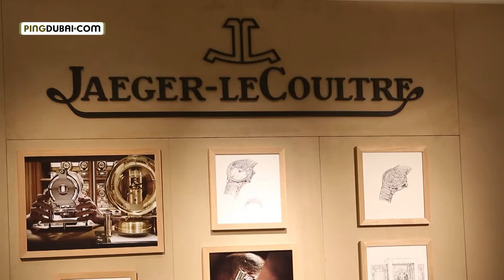SIHH 2014 Full Review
Audemars Piguet, Cartier, A. Lange & Söhne, IWC, Baume & Mercier, Panerai, Jaeger-LeCoultre, Roger Dubuis, Richard Mille, Greubel Forsey, Piaget, Van Cleef & Arpels, Parmigiani, Vacheron Constantin, Mont Blanc... all the brands, all novelties, and more... from this edition of SIHH exclusively brought to you in special videos